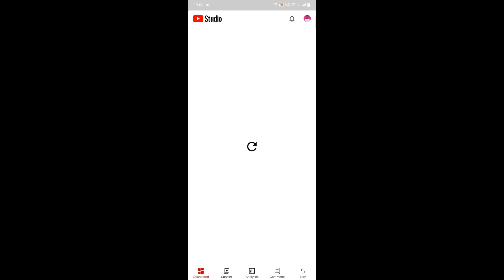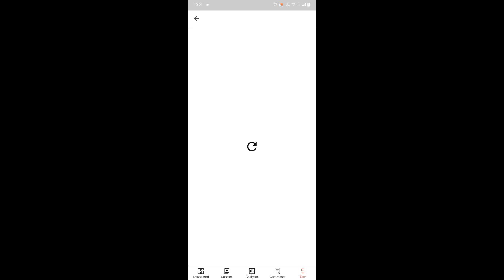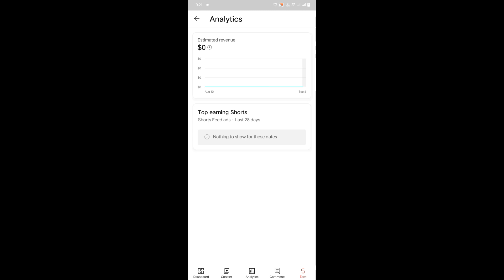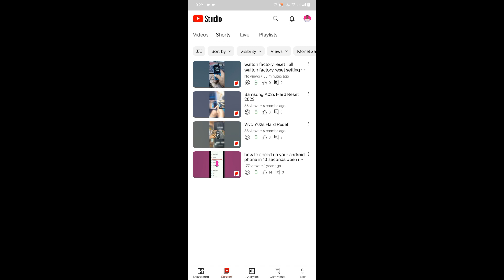Shorts Feed Ads । how to shorts feed ads turn on 2023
YouTube Shorts Feed Ads On mm360ltd